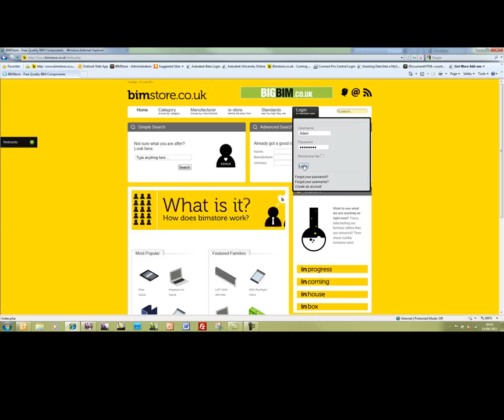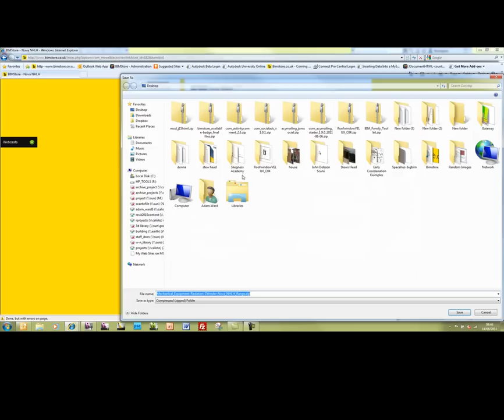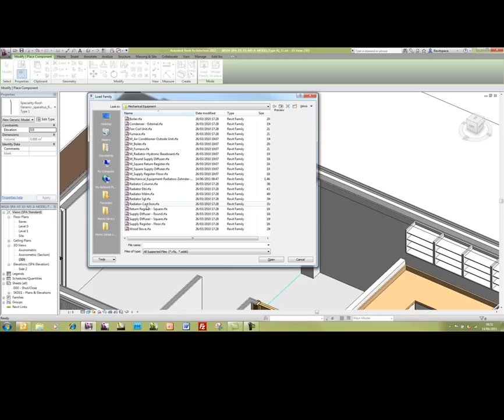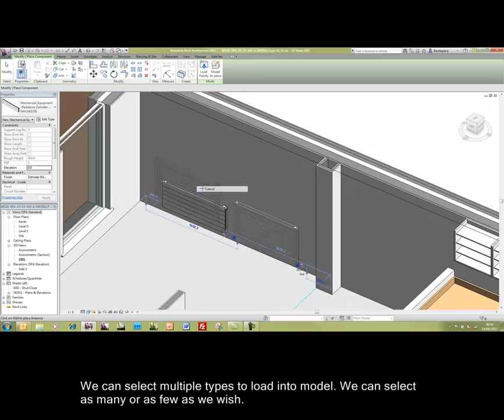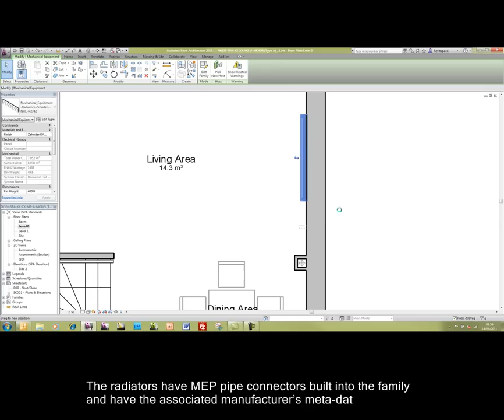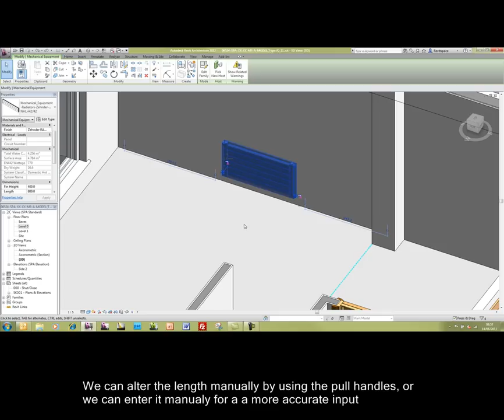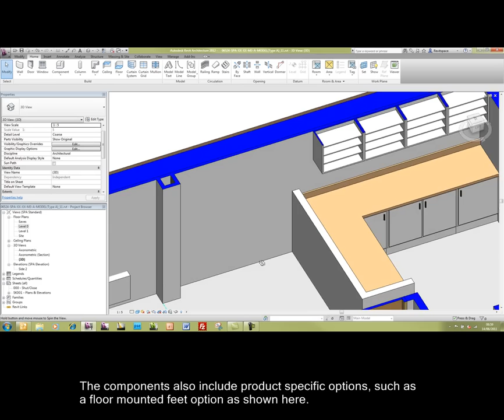Bimstore - Zehnder Radiator Revit Content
Fully parametric families that include, full MEP data and connections as well as advanced error reporting.

Other Zehnder radiator families that are available from bimstore.co.uk include the Carboline Radiant Panels, LST, Terraline, Nova, and HW87 ranges.

Download this and many more free, quality revit content from bimstore.co.uk.